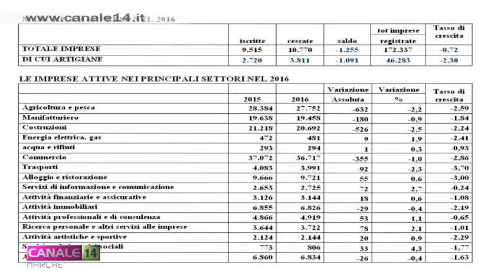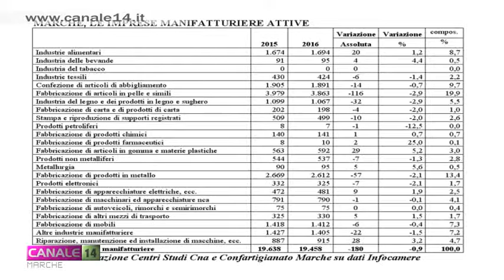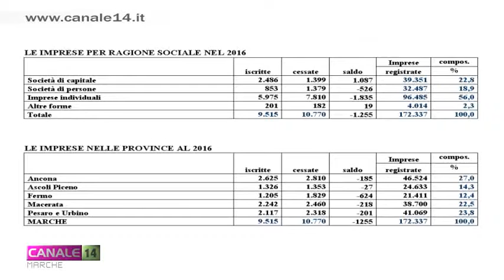Calano le imprese tradizionali nelle Marche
Per il sistema produttivo marchigiano anche il 2016 è stato un anno difficile. Trend negativo per il saldo delle imprese, con una perdita di oltre mille attività. E' quanto emerge da un'analisi di Cna e Confartigianato Marche. Fra luci e ombre alcuni dati che meritano attenzione, come quello che vede la crescita delle nuove professioni al posto delle imprese tradizionali.